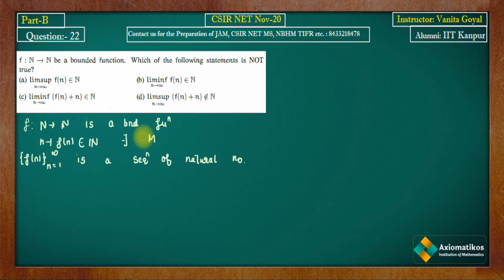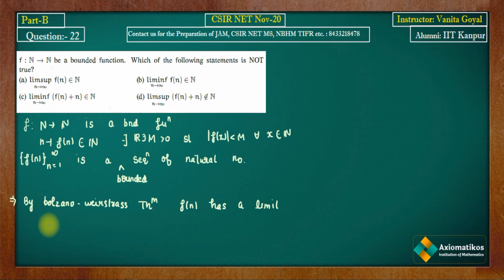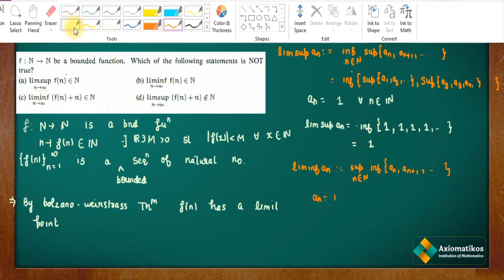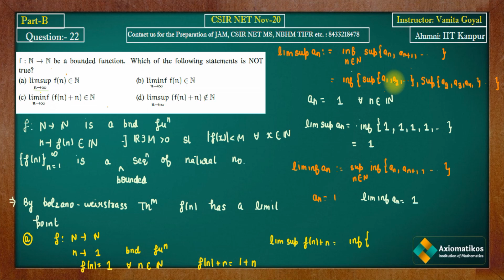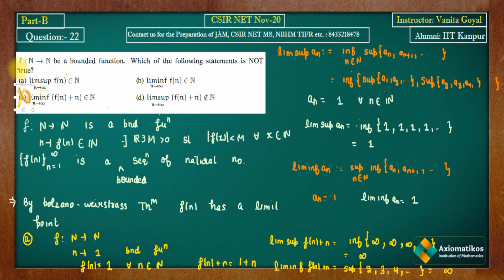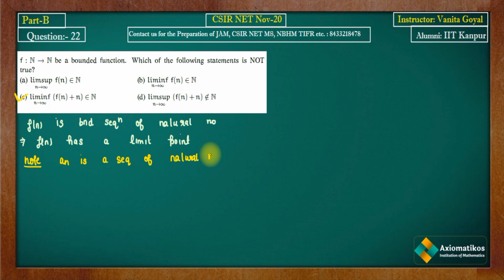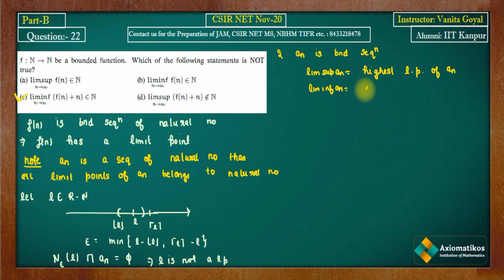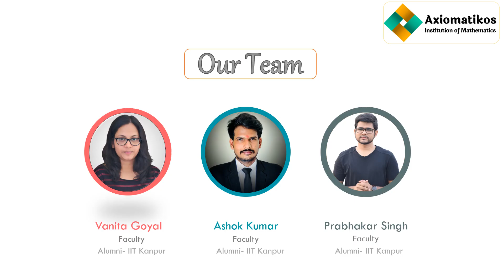Question 22 | Limsup and Liminf of Sequences |CSIR NET Nov 2020 | Part B | By Vanita Goyal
Solution Series CSIR NET Nov 2020
Question-22

Question Paper
2021, 2020, June 2018 and 2017

Instructor: Vanita Goyal
Axiomatikos Institution of Mathematics
Chandigarh- 160036
Pure mathematics is, in its way, the poetry of logical ideas.
Solution CSIR NTE Nov 2020
Solution of csir net mathematics
mathematics solution
mathematics for csir net
mathematical science
NTA Mathematical Science
Previous year paper solution of CSIR NET Mathematics
Question paper of Mathematics